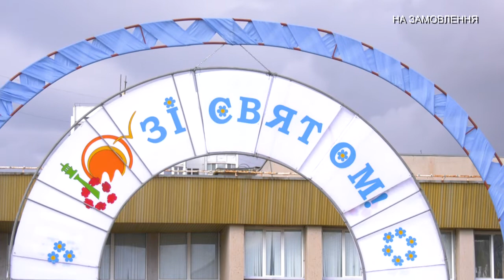В Южному приготували 2000 млинців на Масляну за підтримки БФ «Творю добро». 12.03.2019